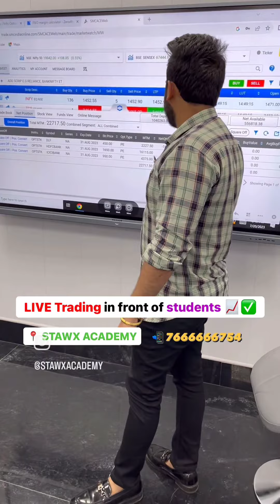Live Trading in front of Students at Stawx Academy📍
Live Trading in front of Students by Lovish sir at Stawx Academy 📍

It is very important to do your own analysis before making any investment based on your own personal circumstances. You should take independent financial advice from a professional in connection with, or independently research and verify, any information that you find on our Website and wish to rely upon, whether for the purpose of making an investment decision or otherwise